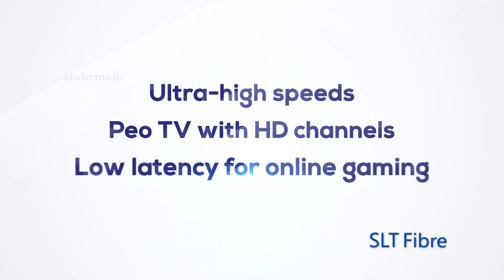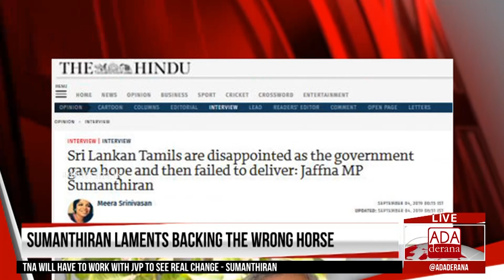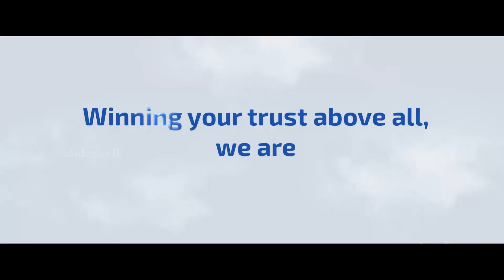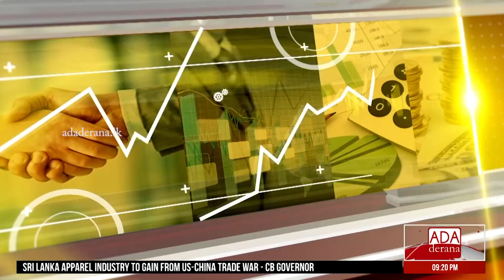Ada Derana First At 9.00 - English News 04.09.2019